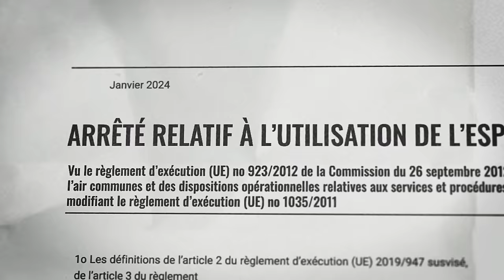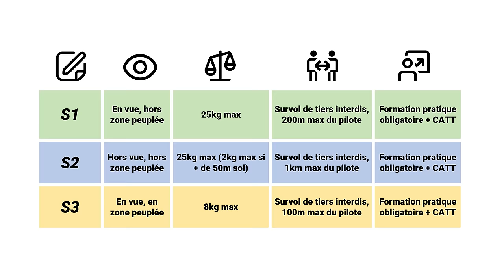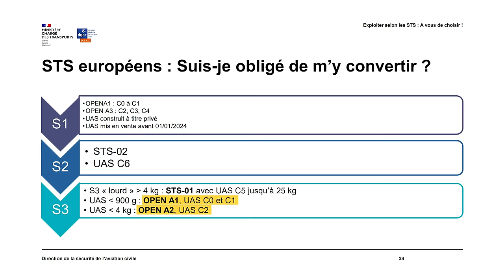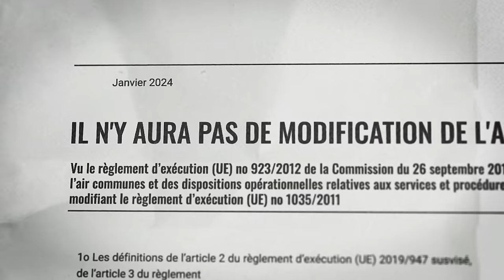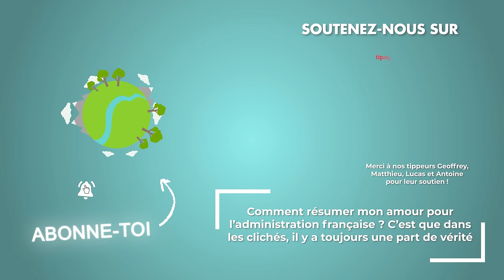Réglementation drone 2024 (bis): rien ne va plus 🇪🇺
Le changement de réglementation en 2024 n'est finalement qu'à moitié adopté, et ça vient créer un certain nombre de situations problématiques pour les pilotes de drone. On décrypte tout avec vous 🙂
👍 Plein d'infos vous intéresseront dans la description, cliquez sur PLUS 👇

💡 Toutes les infos et bons plans sur notre chaine:

🧑‍🎓 Formez-vous au télépilotage professionnel de drones !

💡Vous allez acheter un drone ? Profitez de 5% toute l'année chez nos partenaires:

Vous avez besoin d'acheter quelque chose sur Amazon ?
👉 Quelque soit le produit, passez par l'un de nos liens avant de l'acheter, et nous recevrons une commission dessus si vous passez commande dans les 24h. Voici un produit aléatoire, on est sûr que vous allez l'adorer

👉 C'est le moyen le plus efficace pour nous aider, ça se passe par

Merci beaucoup pour votre aide ! Ça nous aidera à être plus indépendant, et à produire plus de vidéos ❤️

🎵 Crédits musique

● Artlist, le meilleur service de musique libre de droit (2 mois gratuits avec ce lien)